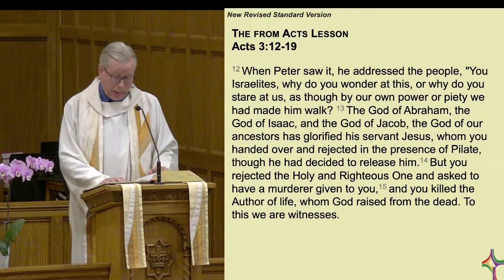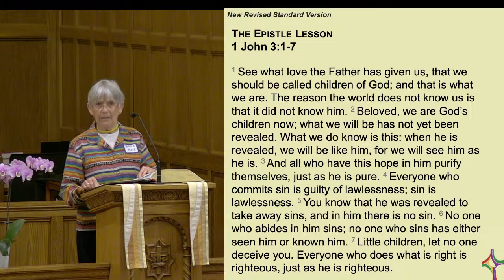Hope Church Sunday Service 04/14/2024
Hope Church will be Live on YouTube at 11:00am! Here is a link to this morning's liturgy

GiveThanks, text and music by Donald Fishel © 1973 International Liturgy Publications; O Word of God by Ricky Manalo © 2002 OCP Publications; Be Not Afraid by Taize © 1998 Les Presses de Taize/ GIA Publications; Alleluia by Patrick Geary © 1994 Patrick Geary/ Clifton Music; O Christ Surround Me, text and music by Richard Bruxvoort Colligan © 2004 This Here Music/ Worldmaking.net, arr David Sims © 2016 Augsburg Fortress;Christ has Arisen, text by Howard Olson © 1977 Augsburg Fortress; Aria and Scherzo by Emma Lou Diemer © 1998 The Sacred Music Press. Reprinted under LicenSingOnline #606909 All selections listed above are used with permission. Reprinted under OneLicense.net A-703252. Streaming through CCLI, License # CSPL142541. Used with permission.